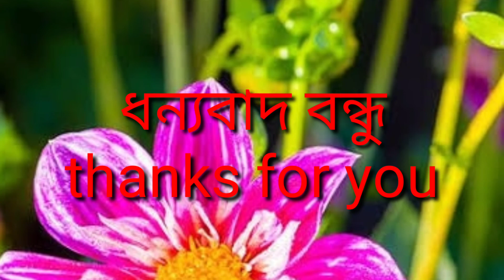প্রথম যৌবনের প্রিয়া।